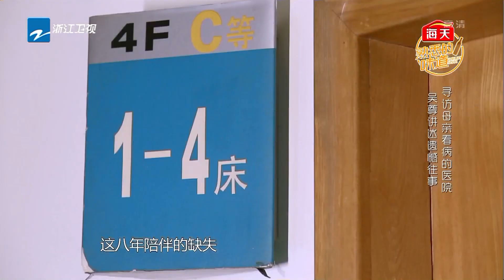吴尊回看妈妈癌症回忆 与爸爸还有心结没解开 《熟悉的味道》EP3 花絮 20190525 [浙江卫视官方HD]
《熟悉的味道4》5/11起每周六晚温情上线！

 吴尊回看妈妈癌症回忆 与爸爸还有心结没解开 《熟悉的味道4》EP3 花絮 20190525 [浙江卫视官方HD]

《熟悉的味道》是浙江卫视推出的明星美食传情感恩真人秀。揭秘明星做美食背后的动人故事。嘉宾阵容有#谢楠、费启鸣、贾乃亮、秦昊、邓伦、吴尊、王俊凯、林依晨、张卫健、侯佩岑 等明星大咖。